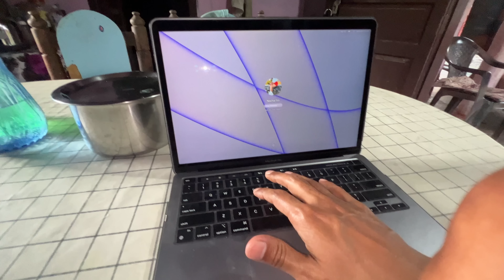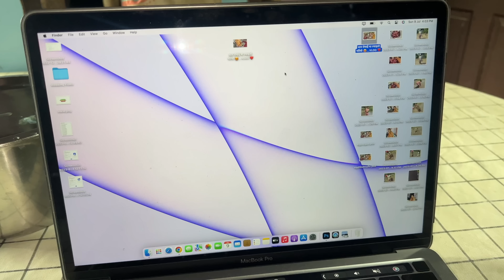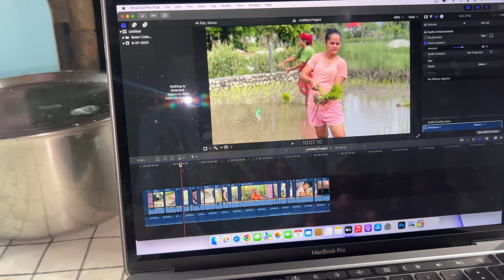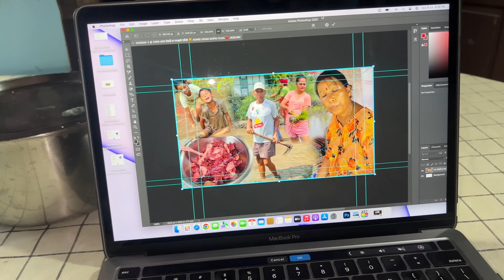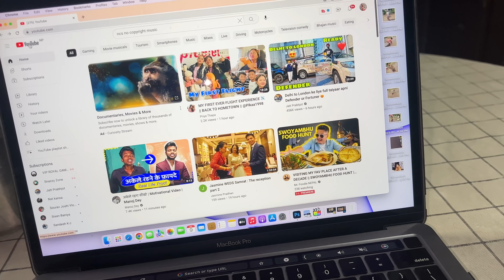12 बजे राति गाउमा हात्ति आएर भागमभाग भयो 😭 😭 😭 Elephant attack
12 बजे राति गाउमा हात्ति आएर भागमभाग भयो 😭 😭 😭 Elephant attack